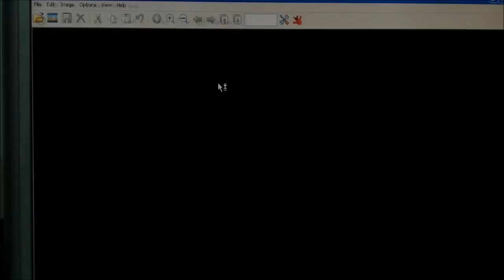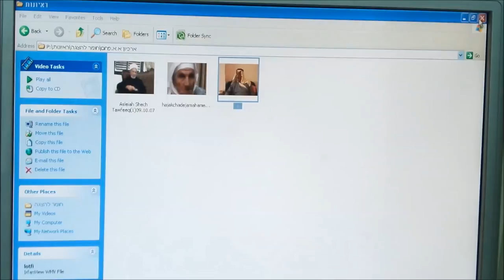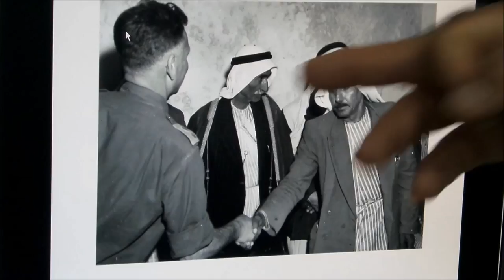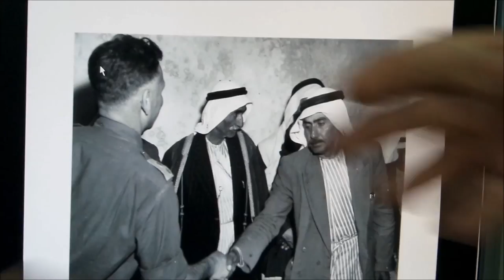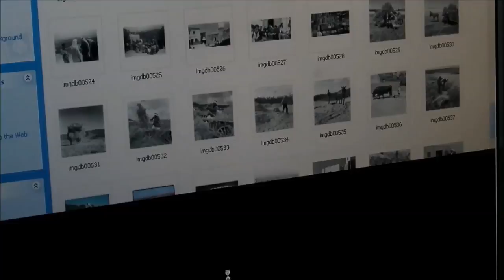Said Abu Shakra presents the Umm ElFahem Art Gallery